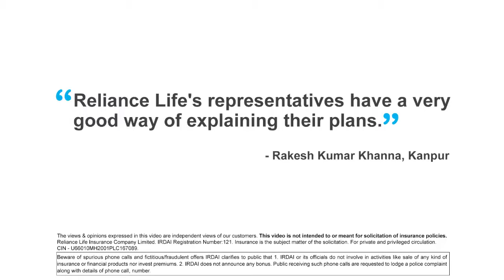Testimonial: Rakesh Kumar Khanna, Kanpur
Before buying a policy from us, HEAR FROM Mr. Rakesh Kumar Khanna WHO ALREADY has, to say about US.

We asked some real experts to judge our customer service. OUR CUSTOMERS. Let's hear what Mr Pawan Baruah has to say about US.

Reliance Life Insurance is rated amongst the Top 2 Most Trusted Private Life Insurance Service Brands by Brand Equity-Nielsen Most Trusted Brands Survey 2014. The company’s vision is “To be a company people are proud of, trust in and grow with; providing financial independence to every life we touch.” With this in mind, Reliance Life caters to five distinct segments, namely Protection, Child, Retirement, Saving & Investment and Health; for individuals as well as Groups/Corporate entities.
Reliance Life Insurance not only provides financial independence to its customers but in today’s uncertain world it also endeavours to be a company that people trust. Hence, we understand what our customers, who have bought our financial solutions, think of us. Several of our customers – 21, to be precise- were interviewed about their experiences with Reliance Life. The results of the interviews speak for themselves. Not only do we listen to our customers, we make sure to act on what they say

Do Good' is our intent, our philosophy and belief that we aim to bring alive through every life we touch. to know more.